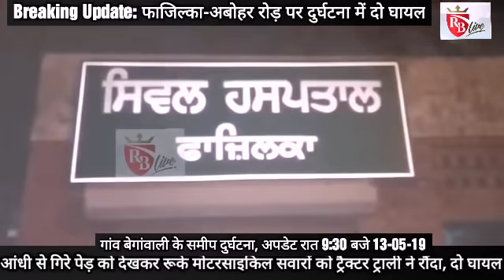Fazilka: गांव बेगांवाली के समीप मोटरसाइकिल को ट्रैक्टर ट्राली ने रौंदा, दो घायल 13-05-19